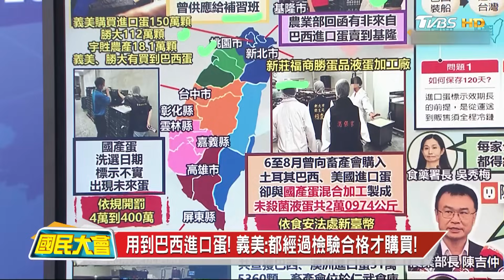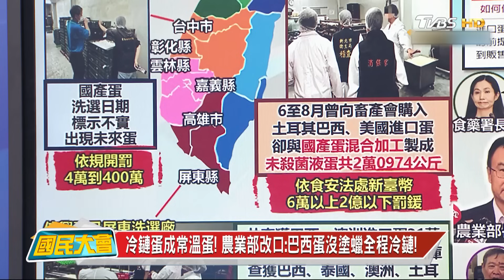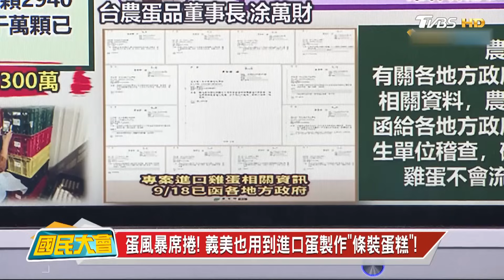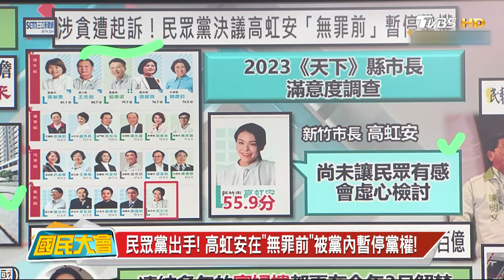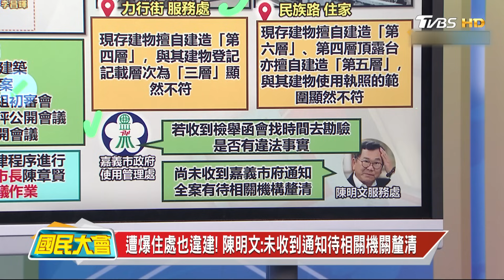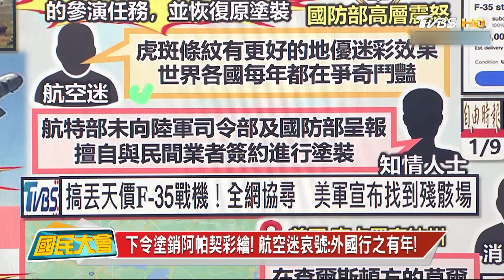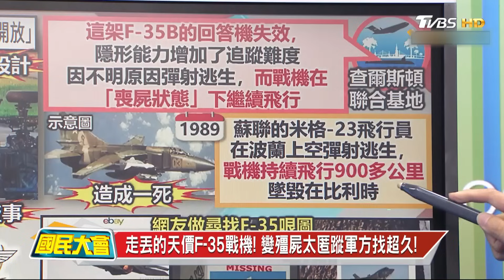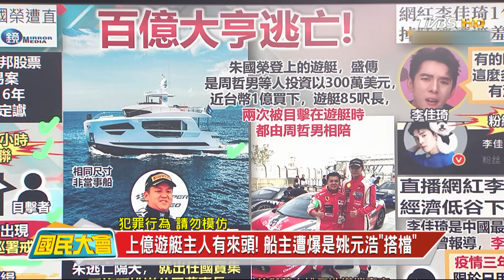問題蛋流全台陳吉仲道歉有用? 陳明文住家及服務處遭爆也違建! 高虹安速解凍寡婦樓都更案! 美軍搞丟25億F-35戰機! 百億大亨朱國榮遠走海外埋伏筆! 國民大會 20230919 (重播)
00:09 全台食安未爆"蛋"! 農業部曝"5170萬"顆蛋待銷毀!
26:00 美國賣的魚叉飛彈! 中科院秀雄二.魚叉試射照!
36:30 遭重判又陷財務危機! 朱國榮遠走海外"埋伏筆"!
43:40 賣眉筆被嫌貴 陸直播主酸不認真工作沒漲薪調百萬粉!